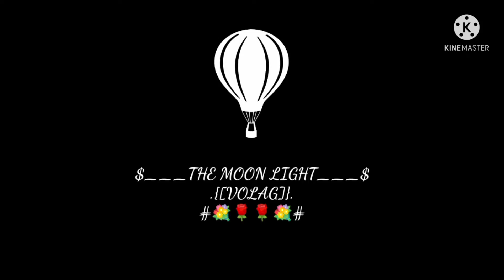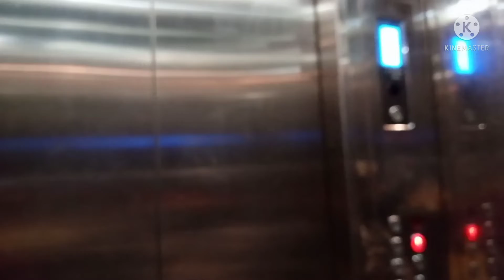Made pizza at home!moonlight vlogs